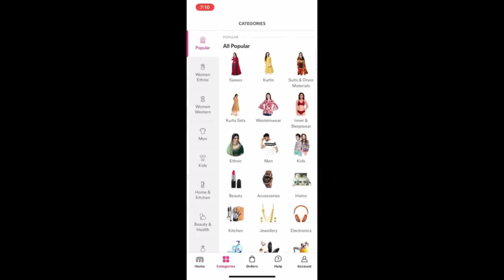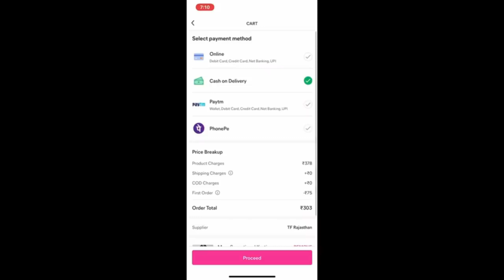Anusha Gets All These Because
Pink Kurta: s-43127263
Black kurta: s-44740841
Blue kurta: s-41981598